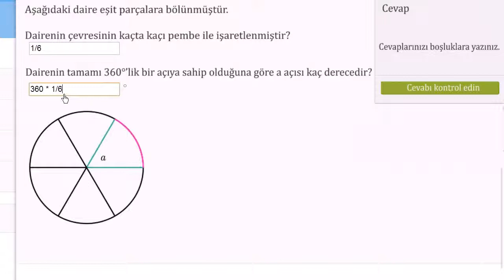Açılar ve Çemberin Çevresi (Temel Geometri / Açılar)